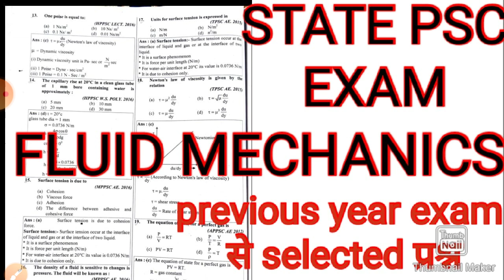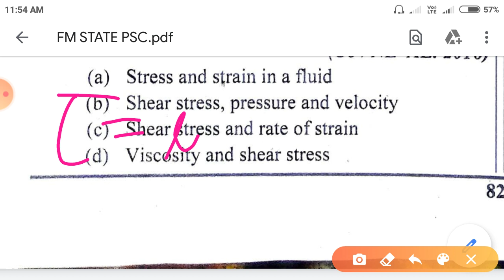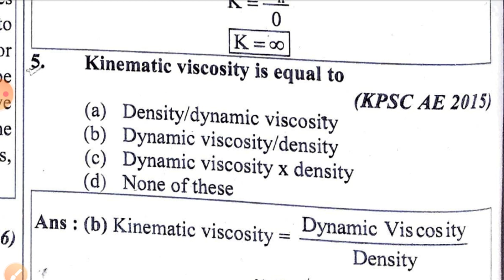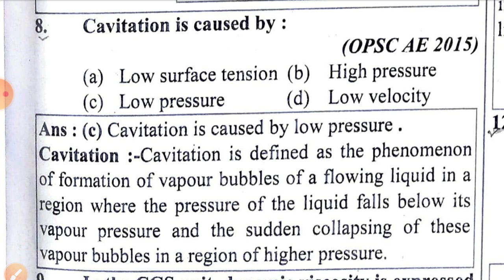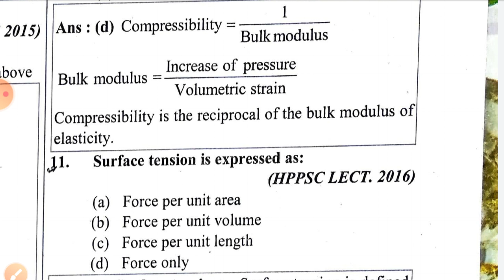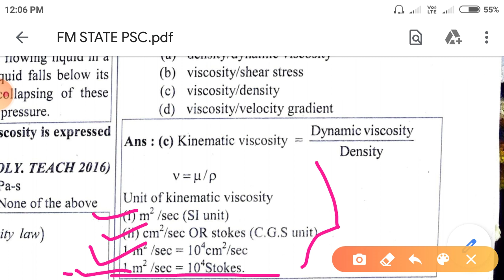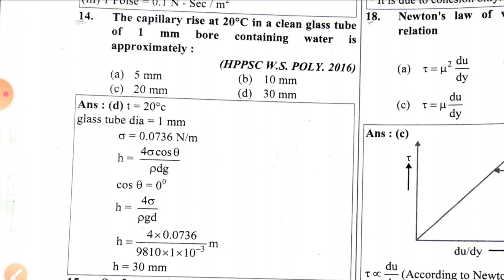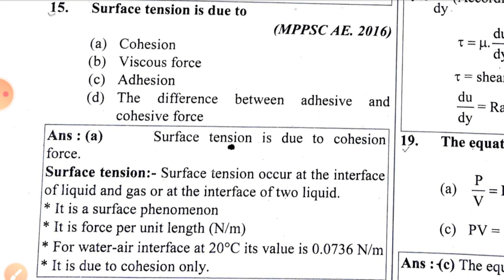Asam state psc questions | Asam psc je | Asam psc ae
welcome in buizz handy technical research channel

about video

dosto is video m  asam state psc se related previous years k mechanical engineering k top objective questions ko detail se bataya gya h or unke baare m puri detail aapko batayi gyi h
ye sabhi objective questions Hindi or English dono language m provide kiye gye h
ye sabhi questions ssc je upsssc je drdo sail ncl exam and other psu k liye important honge

Queries solved

✓ asam state psc questions

✓ asam psc questions

✓ asam psc je

✓ asam psc ae

✓ all state psc questions

✓ state psc questions

✓ statee psc preparation

✓ psc civil engineering questions

 ✓ bihar state psc questions

✓  important question of fluid mechanics

✓ most important question of fluid mechanics

✓ important question for mechanical engineering

✓ mechanical engineering objective questions

✓ ssc je mechanical objective questions

✓✓ssc je mechanical objective questions in hindi

✓ mechanical engineering objective questions in hindi

✓  fluid mechanics mcq

✓ fluid mechanics objective questions

✓  fluid mechanics questions and solutions

✓ ncl exam questions

✓mcq of fluid mechanics

thank u